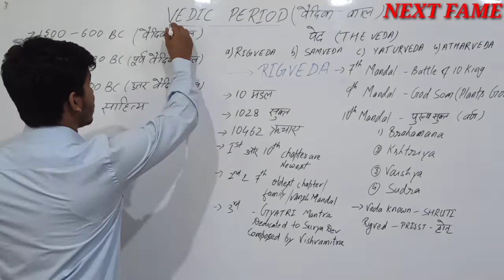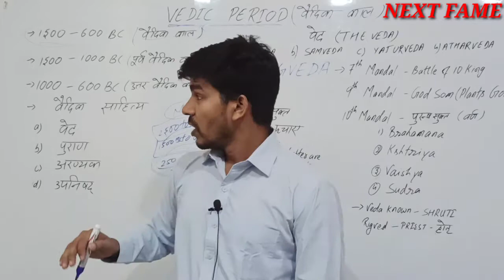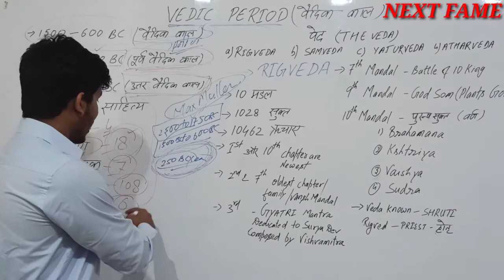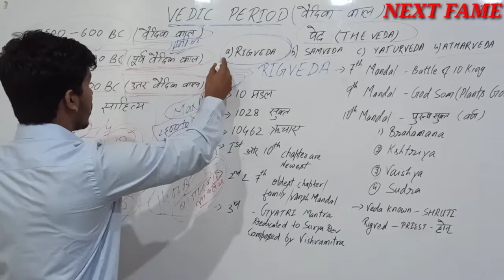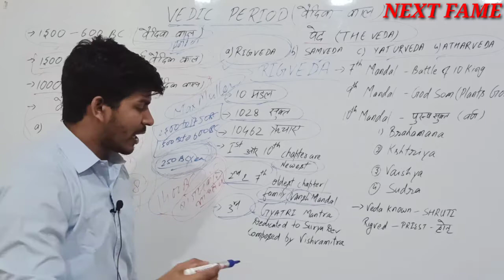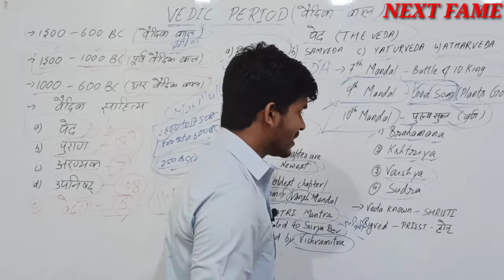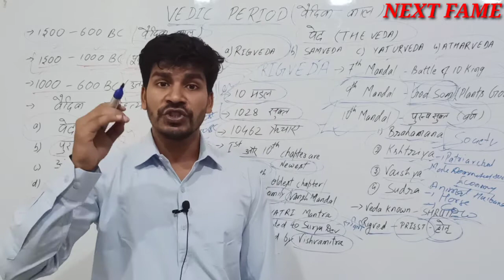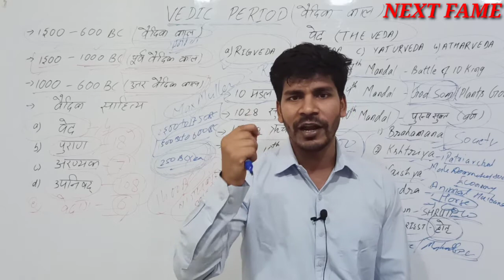Pre Vedic civilization # वैदिक सभ्यता # SSC,NTPC,GROUP D,UPSC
TROPIC of CANCER (कर्क रेखा) और भारत के  राज्य